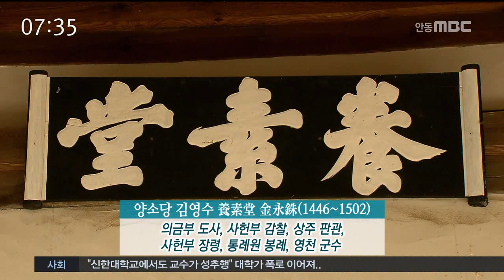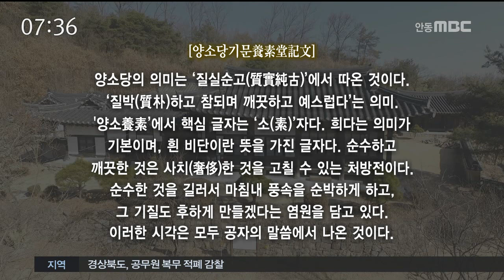[안동MBC뉴스]R]아침 유교현판이야기 18편- 소산 양소당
2018/03/04 12:36:48    작성자 : 이호영

유교현판이야기, 오늘은 조선 전기에 검소하고
깨끗한 성품을 지녔을 뿐만 아니라 효성이 뛰어난 안동시 풍산읍 소산리에 있는 안동 김씨 김영수 선생의 당호인 양소당養素堂에 대해
말씀드리겠습니다.

이 양소당은 후안동김씨 대종택으로 1500년 경에 김영수 선생이 지은 목조 팔작지붕으로,
사랑채, 중문간채, 안채로 구성된 ㅁ형 몸체가 중앙에 자리잡고 있고 그 오른쪽 뒷편에
그 사당이 자리잡고 있습니다. 1981년에
경상북도 민속자료 제25호로 지정되었습니다.

이 소산 마을은 안동 김씨가 400여 년을 세거해온 동성마을입니다.

김영수 선생은 어려서부터 무예에 뛰어났으나
과거에 합격하지 못했습니다. 고려 태사 김선평의 후손이며 안동 김씨 소산 입향조인 비안공 김삼근의 손자이기도 합니다. 음보로
의금부 도사에 제수되어 옥사를 잘 다스려
사헌부 감찰이 된 이후 상주 판관,
사헌부 장령, 통례원 봉례, 영천 군수 등을
역임하였습니다.

만년에 마을 어귀에 삼구정을 지어놓고 88세의 노모를 즐겁게 해 드렸다고 합니다.

뒤에 보이는 양소당 편액에서 양소의 의미
는 동야 김양근이 지은 양소당 기문을 보면
질박하고 참되며 순수하고 옛스러운 뜻을 취한 것이라고 하였습니다.
(C/G) 이는 정신적인 측면과 삶의 태도에서 꾸밈이 없는 순수하고 고졸한 경지를 지켜나가겠다는 뜻을 담고 있습니다.

이렇듯 양소에서 소素자는 안동 김씨 대대로
내려오는 전가보물이라고 할 수 있으며,
이 소자의 의미에는 화려하고 사치함을 고칠 수 있는 하나의 약석이라고 할 수 있습니다.

유가에서 추구하는 이상적인 인간상은 군자라고 합니다. 군자는 외형의 형식과 내면의 소박한 본질이 잘 어우려져야 진정 아름다운 군자의 모습일 것입니다. 그러나 오늘날 사람들은 내면의
본질을 기르기보다 외형의 화려하고 사치함에 마음이 이끌려서 결국 소박하고 꾸밈없는 내면의 참 모습을 잃어버리게 됩니다. 오늘 양소당
편액의 의미를 되새겨보며 내 마음의 본 모습을 뒤돌아보는 계기가 되었으면 합니다.
유교현판이야기 한국국학진흥원의 권진호입니다.